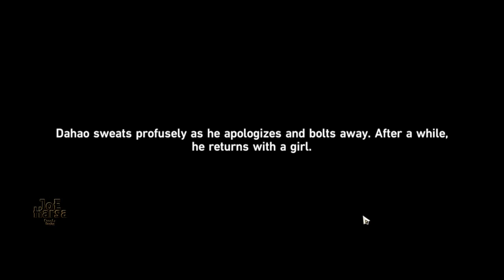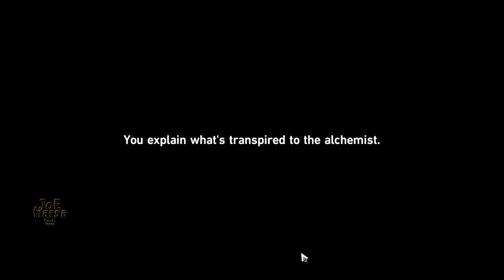Venom Brews, Immortality Looms Honkai Star Rail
Honkai Star Rail Adventure Mission Venom Brews, Immortality Looms.

▣ Content List ▣
00:00 - Go to the Realm
00:52 - Listen to Qingzu's assigment
01:16 - Look for suspicious persons at Exalting Sanctum
01:51 - 500 times seems excessive
02:01 - Copy Thousand-Handed Merciful Medicus Salvation
02:15 - Thousand-Handed Merciful Medicus' Salvation 0/500 times
03:27 - Battle with strange Cloud Knight
04:14 - Wait for further contact from Qingzu
04:49 - Meet up with Green Hibiscus
05:08 - Go to Exalting Sanctum
05:59 - Abacus Circuitry
06:30 - Meet with Disciples of Sanctus Medicus person in charge
08:08 - Head to Seat of Divine Foresight
09:00 - Head to Exalting Sanctum
09:40 - Talk to Dan Shu

- Total Size: 8.1 GB
- Patch Size: 7 GB
- Apk Size: 367 MB